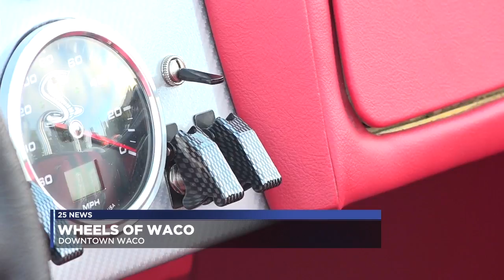Car club seeks charity to support